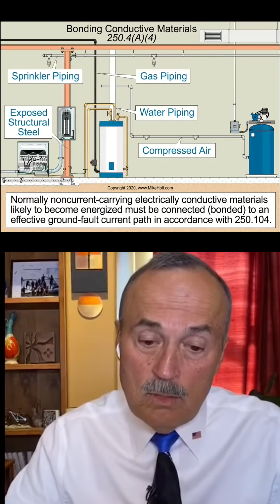Understanding Code Requirements for Bonding Gas Piping NEC 2020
Mike Holt discusses the code requirements for bonding gas piping that is likely to become energized due to the presence of electrical circuits. He explains that if there are conductors in the enclosure of the metal furnace, it is necessary to bond it in accordance with code 250.104. This code specifies the requirements for bonding gas metal piping in order to prevent it from becoming energized. The importance of following these regulations to ensure safety and compliance with electrical codes is emphasized in the transcription.